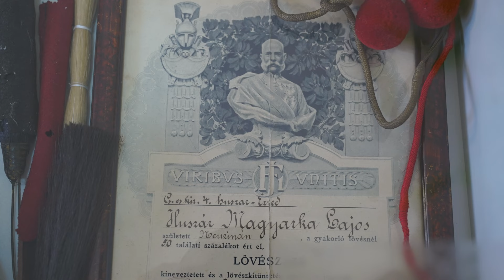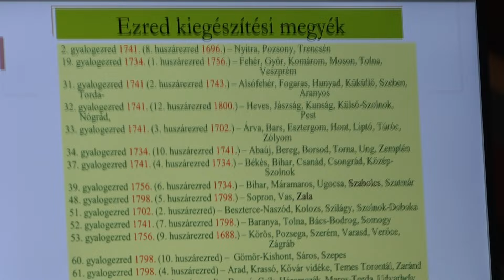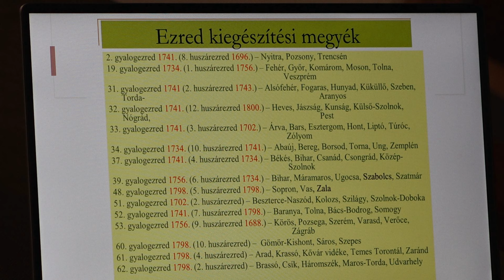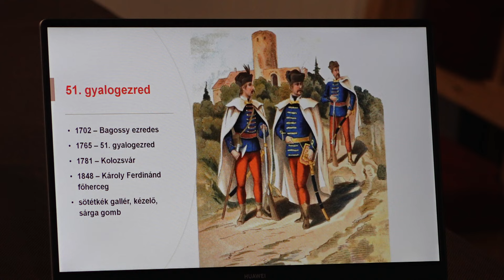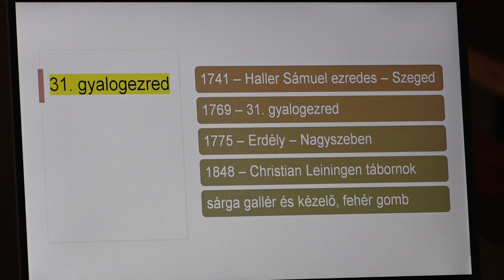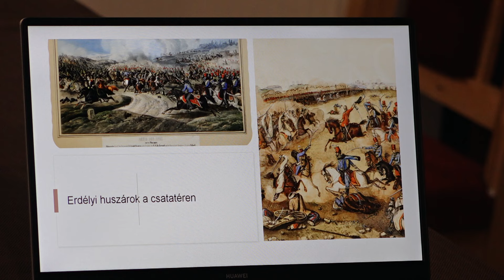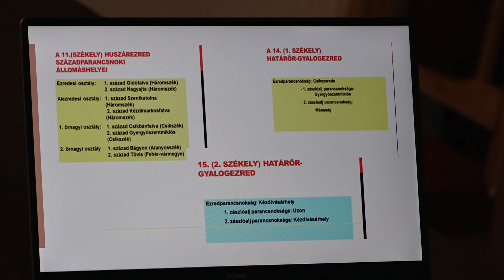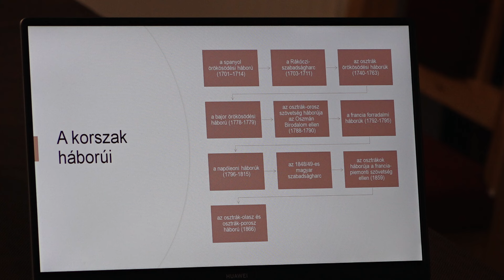Dr. Csikány Tamás dandártábornok előadása a XIV. Huszárakadémián, Zetelakán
A bevonulás és köszöntők után, Dr. Csikány Tamás hadtörténész A Habsburg Monarchia erdélyi ezredeinek számbavétele 1740 – 1867 között című előadását hallhatjuk.